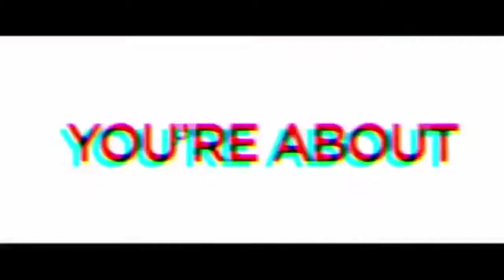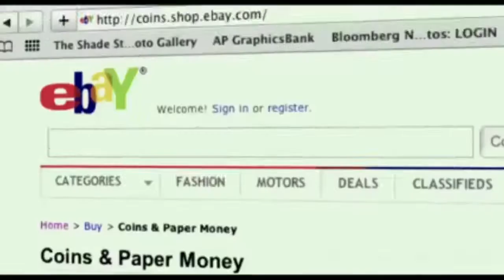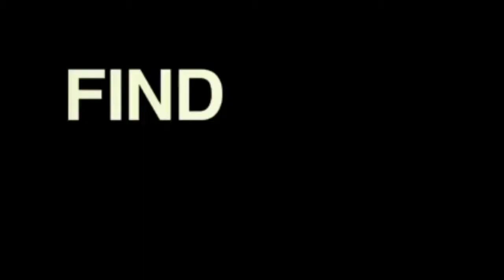Entertainment News Today | Carrie Underwood, Geoffery, Tunde Demuren and more....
On The News Today,
Tunde Demuren Proposes To Toolz
Stephanie Linus’ Reality Show Premiered
The 2015 Miss Nigeria Usa Pageant
'Tomorrowland' Takes Top Spot At Box Office
Geoffrey Oji Releases - Video Bursting My Brain
Carrie Underwood Celebrates 10th Anniversary